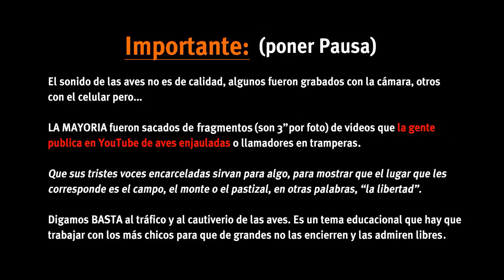Aves de la Argentina - Cap. 01 - Esteros del Iberá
Qué sus bellezas y sus cantos no sean motivos suficientes para condenarlas a una injusta prisión. Les presento una nueva serie.

Fe de erratas: Dónde dice Yetapá Chico debería leerse Yetapá de Collar.

Aves de la Argentina. Capítulo 01 - Esteros del Iberá: Colección Otoño / Invierno.

En mi blog hay más info

Por qué tiene música el video que tapa los cantos? Muchos cuestionaron que el video sería mejor sin música.

Como explico en la placa final todos los sonidos fueron sacados de YouTube, de gente que subió llamadores de caza o de cantos de aves en sus jaulas.

Cuando uno sube un video, el audio genera desde lo técnico un dibujo de ondas, así por ejemplo hay aplicaciones que escuchan un audio y pueden saber qué canción es por el dibujo que genera el sonido y un programa analiza esos patrones.

Cuando se publica un video con audios que ya están en YouTube, el sistema puede pesar que es material duplicado o con derechos y podría bloquearlo o hacerlo descender de sus posiciones para las búsquedas. Como usé para el video los cantos de sonidos de otros videos lo que hice fue poner una música de fondo y así CREAR UN NUEVO PATRON DE DIBUJO del sonido, para evitar que alguien que subió el canto de un ave privada de su libertad y que vea mi video pueda tener chances de ser notificado y solicitar que el video sea removido.

No sé si se entendió, pero ESTA ES LA RESPUESTA TECNICA que tuve que poner en muchos comentarios. Además hay gente que le gustó con música, ya sabemos que sobre gustos no  hay nada escrito. LO IMPORTANTE es que se divulgue el mensaje, que se aprenda sobre la especies y aclaro ésto para evitar DEDOS PARA ABAJO en la calificación del video por el fondo, algo que nada tiene que ver con el contenido, la idea es evaluar el contenido, no la técnica o la música.

Saludos